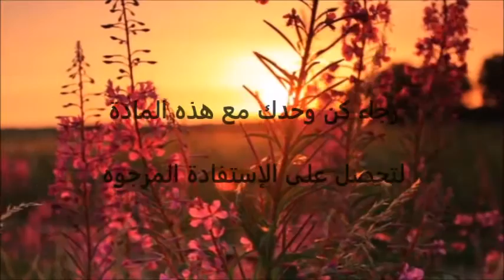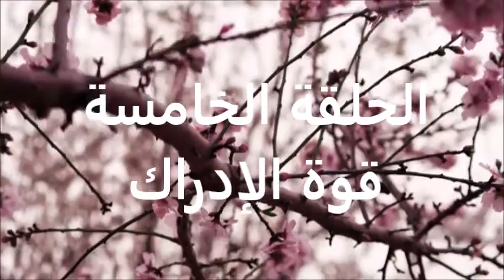قوة الادراك الحلقة الخامسة من برنامج حفزني شكراً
الادراك و كيف نغيره -  الإدراك  و مساراته